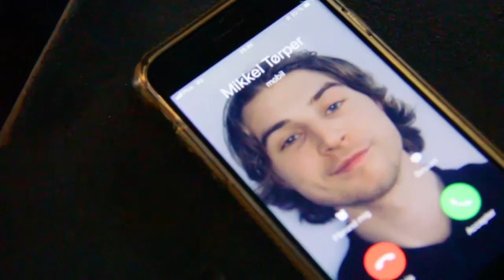Intro - IRON 4TY (1/8)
IRON 4TY - The 4th Iron video filmed in 2018

MIKKEL TØRPER
FREDERIK HØPFNER
LASSE OLSEN
MIKKEL HAUGEGAARD
LUKAS OLSEN
THOMAS MENSINK

HOMIEDAWGS:
ANDREAS LAUSTSEN
CASPER HAUGEGAARD
ANDREAS ANDY ALBRECHTSEN
JIMMIE CHRISTENSEN
JAIS TELLERVO HANSEN
MADS PETER ANDERSEN
SIMON SKIPPER CHRISTIANSEN
TOBIAS BISSE MÜLLERDUD
ANDERS FEJER
SEBASTIAN KREATUREN
GUSTAV HØVE THORSEN
DAYNE SOIL
NICOLAI MINDE SVERDRUP
CHRISTOPHER BRANSNER
MORTEN LINDBÆK
EMIL HAARHØJ
ALEXANDER RISVAD